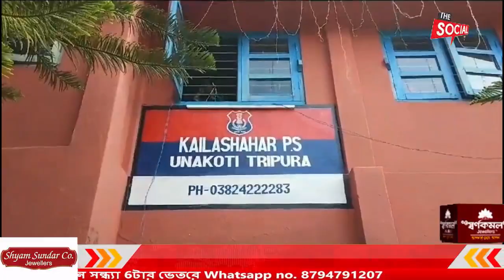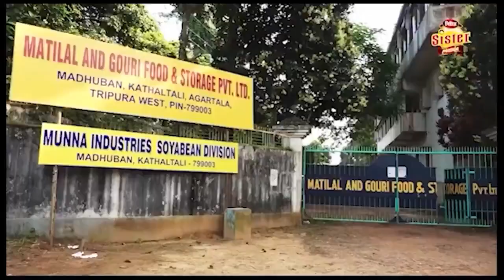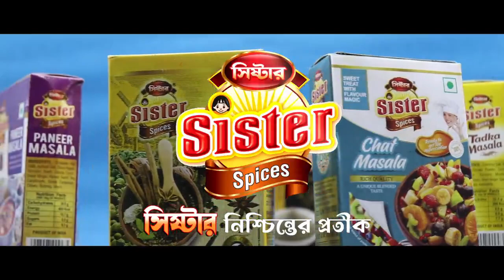কৈলাসহর শহরের প্রাণকেন্দ্রে আবারো দুঃসাহসিক চুরির ঘটনায় আতঙ্কিত শহরবাসী।